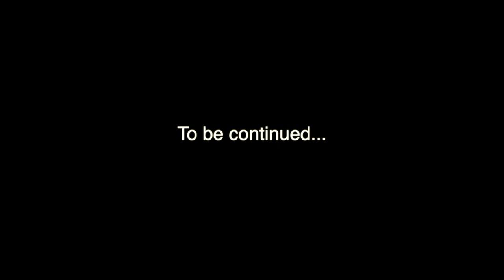Lake Trout Fishing with Big Swimbaits! - LAKERS Ep. 2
Three days off work, three days of lake trout fishing! In this little series, I head out searching for some big fall lake trout before the close September 30, 2022. I hope you guys enjoy this short series!

*Where to get LB colour swimbaits, gobies and ned bait!

*I run the Humminbird Helix graphs on my boat (8 and 10”), check them out here:

Cameras: Sony a6300 and Gopro Hero 8

• LiQWYD - Waves (V...